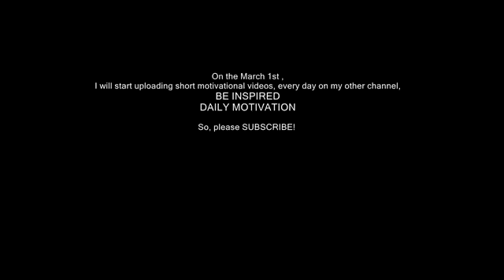RETRAIN YOUR MIND NEW Motivational Video very powerful -8954528979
A VERY WONDERFUL VIDEO WHICH I HAVE I AM SHARING WITH YOU ALL TODAY IT WILL HELP YOU ALL TO TRAIN YOURSELF FOR BEST EVERY TIME HOPE YOU ALL LIKE IT, LOVE IT,SHARE IT,& SUBSCRIBE FOR MORE UPDATES.

STAR WID FIRE
TEAM